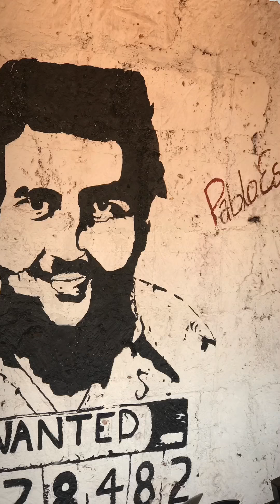Pvs college of arts and sciences | Holi 2k19 | Pantheerankave | Calicut